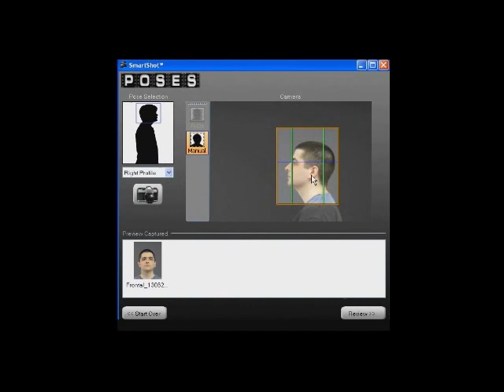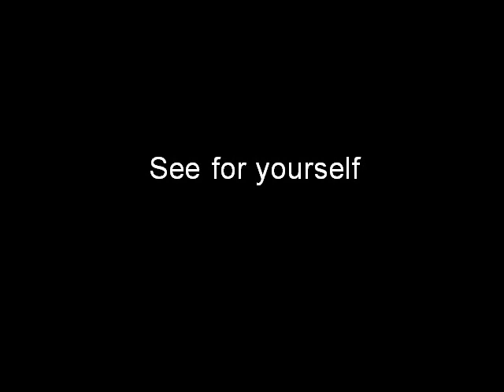Hunter Systems Group SmartShot™ Mug Shot Capture System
Hunter SmartShot™ Mug shot capture system. It's an easy to use, affordable solution for capturing consistent, standardized mug shots. The software automatically tracks and frames the suspect's face, without any user interaction, delivering uniform results every time. Hunter SmartShot™ incorporates all of the elements required by the NIST Best Practices for mug shots. This means that no matter how you utilize your booking photo - arrest report, photo line-up, cross agency data sharing, AFIS submission or facial recognition analysis - you'll always have a reliable, NIST compliant images to work with.